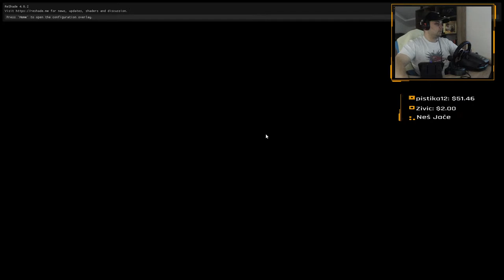FS 19 - Agro Vojvodina 2020 - RAZNI POSLOVI DO ZETVE - Ep. 18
Motherboard: Z490 AORUS ELITE AC
Graphics: GeForce RTX 3080 Ti Gaming OC 12GB
Procesor: Intel Core i9 10900kf 3,70Ghz
RAM: 4X8 DDR4 HyperX PREDATOR RGB 3200Mhz
HDD 1: 2.5 M2 WD Black Series 480gb
HDD 2: 3.5 WD Black Pro 4tb
HDD 3: 3.5 WD Red Pro 4tb
HDD 4: 3.5 WD Red Pro 2tb
HDD 5: 3.5 WD Red Pro 2tb
Cooling: HYPER 212 RGB BLACK EDITION
Power Supply: Cooler Master Platinum 750W
Monitor: 2xAOC 31.5" Curved Framless Gaming Monitor